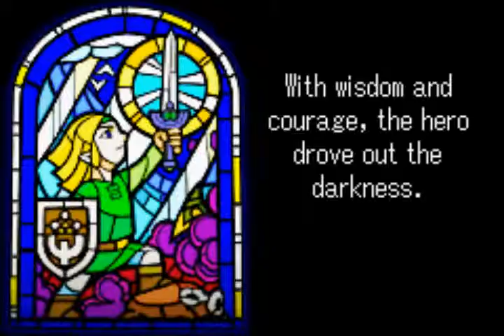lest play legend of zelda the minish cap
my first time thru the game hope u enjoy